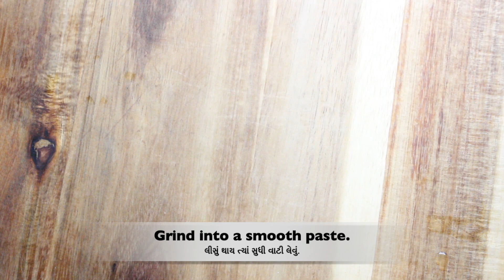Hummus | હમસ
An easy way to make Hummus at home.
ઘરે સરળ રીતે હમસ બનાવવાની રીત.